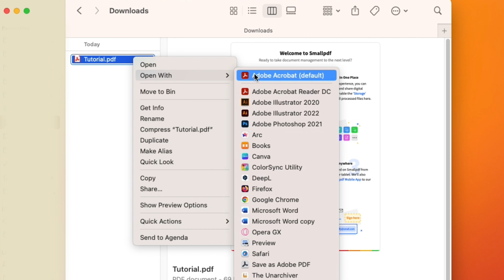Mastering PDF Editing: How to Edit Text in Adobe Acrobat Like a Pro!